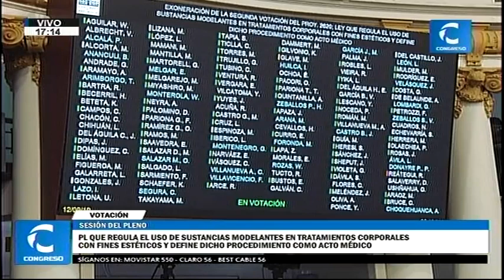Sesión del Pleno 9/14 (12/09/19)